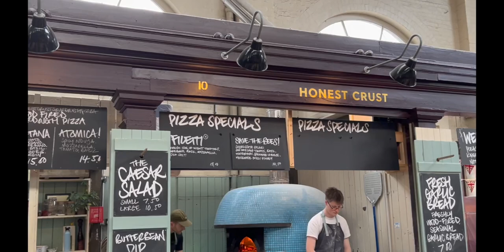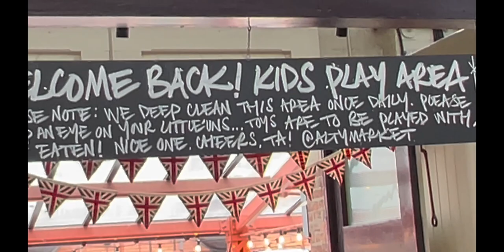[BNO移民]曼城中產區:Altrincham 1 /Two Guys帶你食超讚的英國Black Pudding雞批/感受Altrincham當地文化和氣氛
Altrincham第一集：Two Guys站過站，埠過埠，同你一同探索曼城富人區Altrincham，真正感受當地的氣氛及文化，適唔適合香港人。Altrincham Charter Market Food Hall食物正唔正？！帶你食超讚Black Pudding雞批